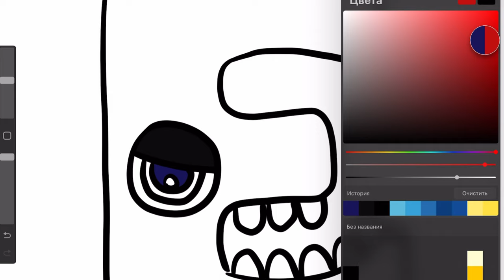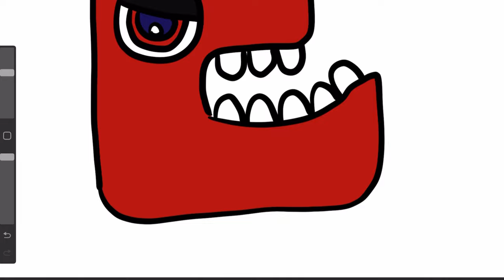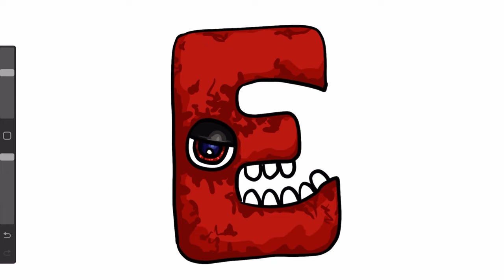Drawing Alphabet Lore ABCDE *NEW* Letter Jumpscares Rainbow Friends Lore Roblox | Part 5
Here we draw Alphabet Lore (E) in Roblox step by step.